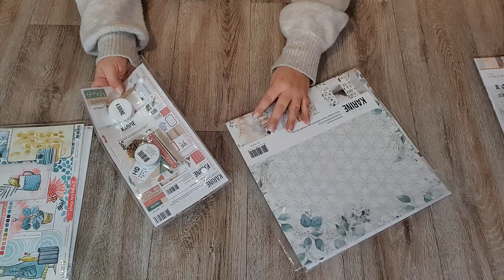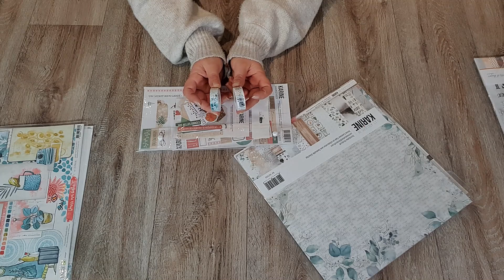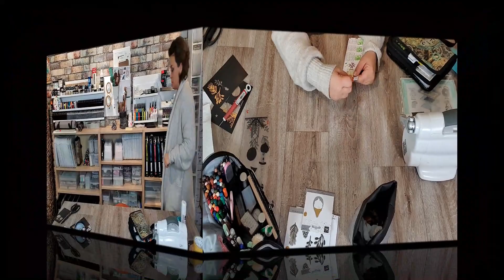Saison 2 - Episode 2 - Nouveautés, rangement dies, préparation projets carterie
Un nouvel épisode pour vous présenter les dernières nouveautés scrap des marques Françaises Les ateliers de Karine et SOKAI mais aussi le rangement de vos nouveaux dies et comment se préparer pour nos futurs projets cartes pour les prochaines semaines. Bon visionnage